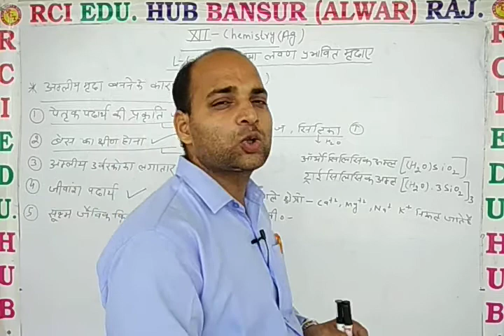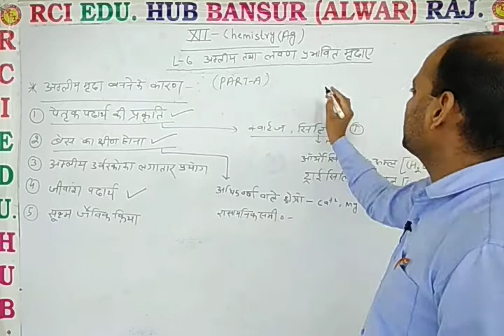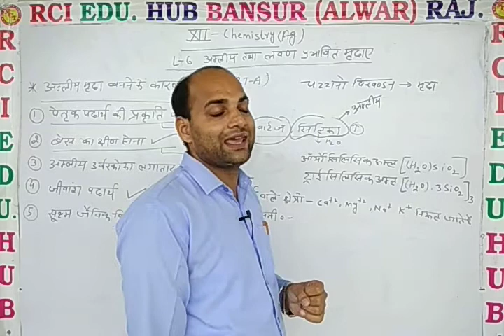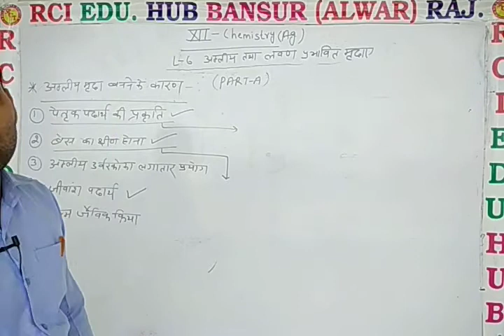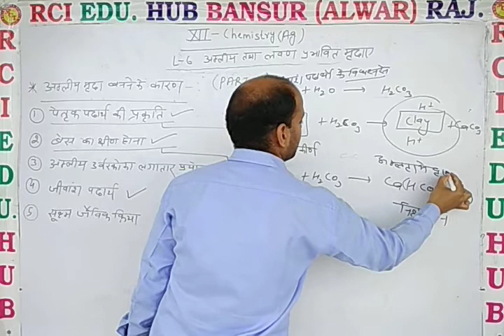12 Ag Chem L 6 अम्लीय मृदा बनने क कारण भाग A ll Rci Edu. Hub Bansur Alwar Raj. ll by dn sir